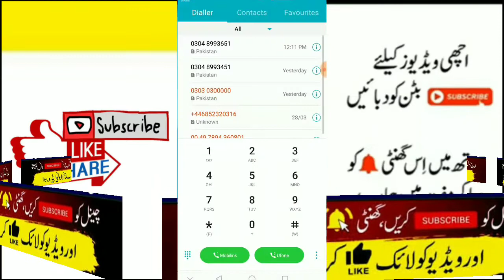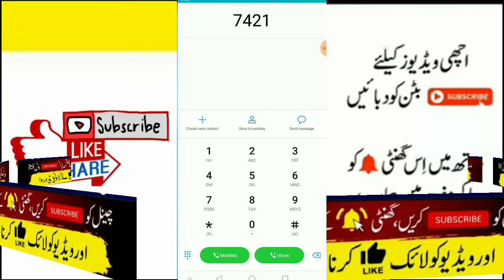Telenor check internet mbs,Telenor Balance Check Code, Telenor Advance Balance Code,telenor no Check